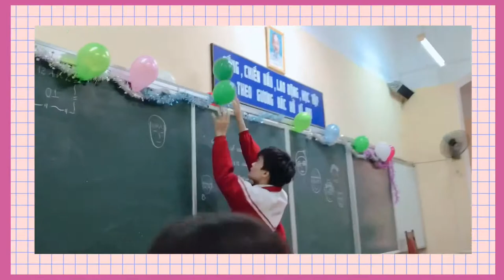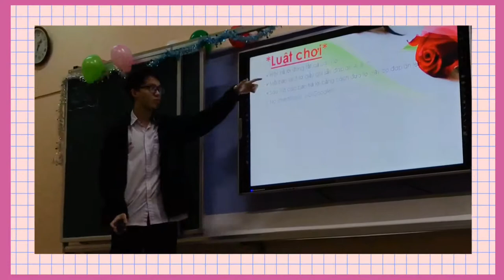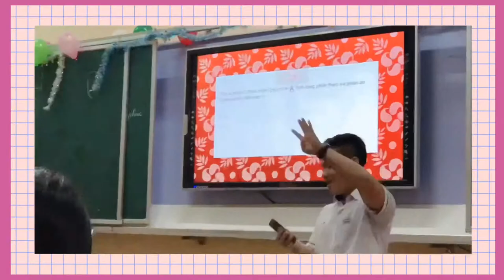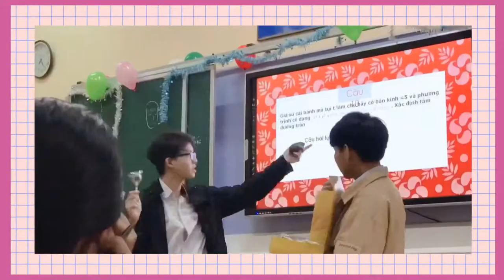Diary Video 6: Mồng 8 tháng 3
190308 cùng với cả nhà yêu :)))

Video có sử dụng một số hình ảnh của vlogger Hoàng Nhật Bá